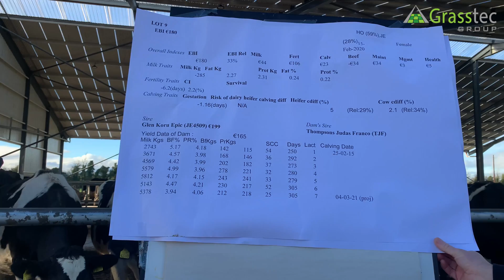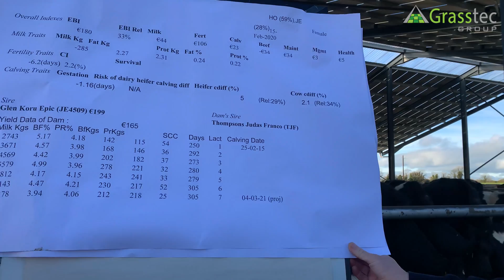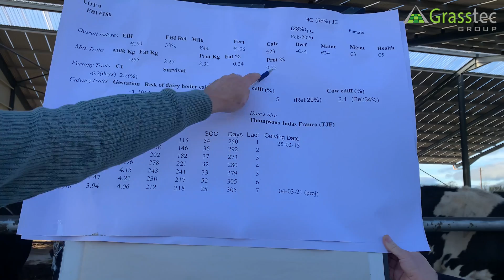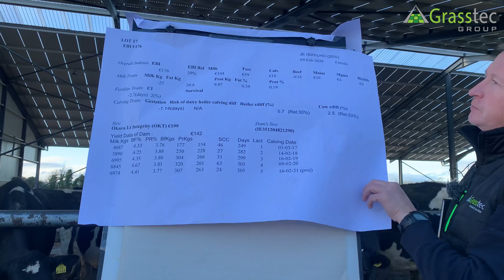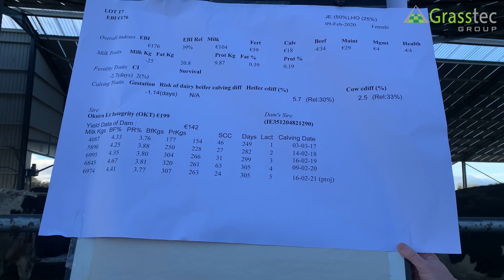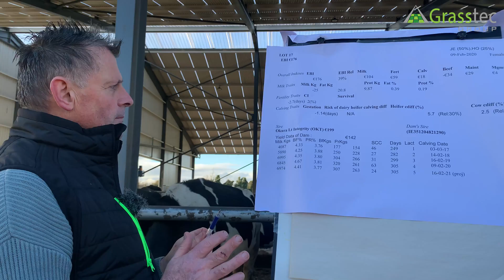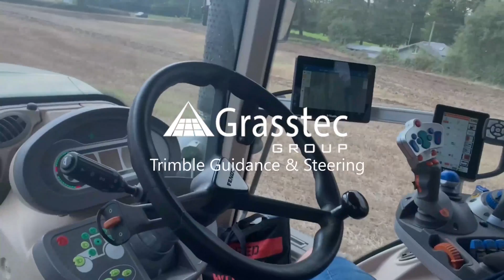Identifying your Best Genetics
How to identify your best genetics. Whether you are looking to buy or sell stock here are the key things to look for.